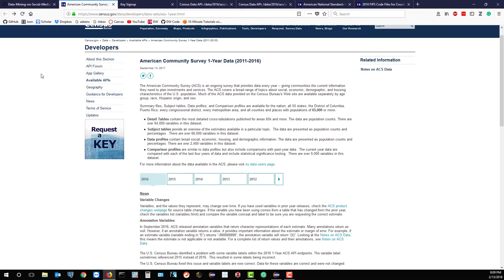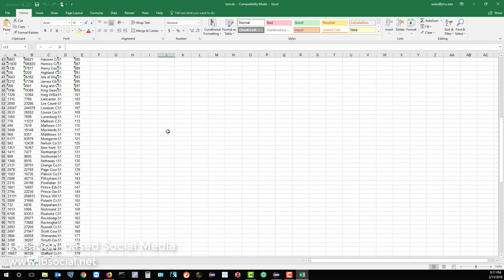Collect Census Data in Python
Demo of collecting Census Data in Python.